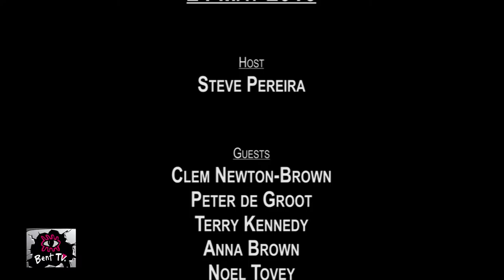Bent TV: State Apology to Those Unjustly Convicted of Homosexual Acts (Victoria, Australia), 03JUN16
Tonight is all about the state apology for the criminalisation of homosexuals.

On Tuesday 24 May at 2pm, the rainbow flag was hoisted above the Victorian Parliament building as the Victorian Government delivered a formal state apology to those who had been previously convicted under those very unjust and very, very prejudiced laws that criminalised homosexual acts.

The legislation to expunge the records of those convicted of homosexual acts was actually passed in 2014 but on the 24 May 2016, the government with bi partisan support, apologised for the injustice of the law that criminalised homosexual activity.

Bent TV was there to cover this historic event. We talked to a number of people affected by the legislation including Noel Tovey, Terry Kennedy, Tom Anderson and Peter McEwan, hearing also from other movers and shakers involved in this fight for justice.

First: Queer Idea - Part1 - State Apology to Those Unjustly Convicted of Homosexual Acts

We hear from Terry Kennedy who was convicted under the laws, and Clem Newton-Brown and Peter de Groot explain their part in events which lead to the successful passing in 2014 of the legislation to expunge the records of those convicted of homosexual acts.

Then: Queer Idea - Part2 - State Apology to Those Unjustly Convicted of Homosexual Acts

We hear from Anna Brown, Noel Tovey, Tom Anderson, and Peter McEwan of how the laws affected them and what this day means to them. We also hear from Sean Mulcahy, Liam Leonard, and Simon Ruth.

Then: Queer Idea - Part3 - State Apology to Those Unjustly Convicted of Homosexual Acts

We hear from Sally Goldner, and we repeat an interview with Noel Tovey recorded at Midsumma Carnival 2014 shortly after Daniel Andrews had announced that legislation would be introduced to expunge the records of those convicted of homosexual acts.

More detail on the expungement scheme can be found on the Department of Justice and Regulation and searching for “expungement”.

To see the video of the State Apology to Those Unjustly Convicted of Homosexual Acts given by The Honourable Daniel Andrews MP, Premier of Victoria, and search for "State Apology to Those Unjustly Convicted of Homosexual Acts".

Our References: 03JUN16, 2016 13, s91ep01